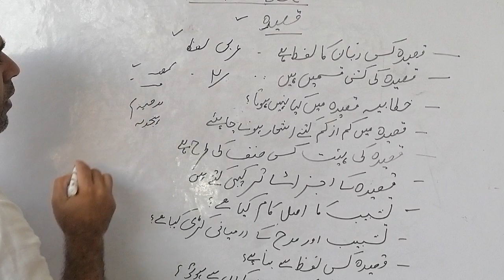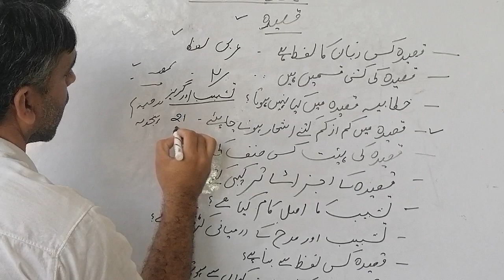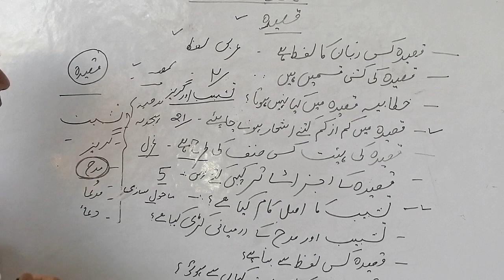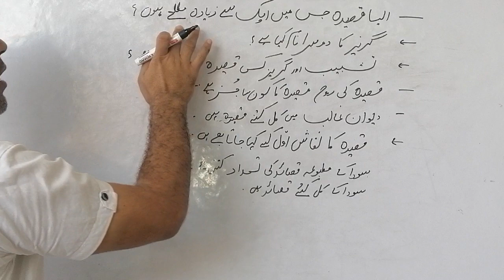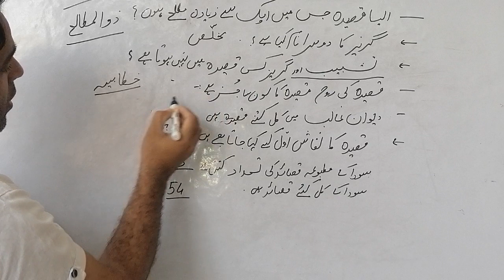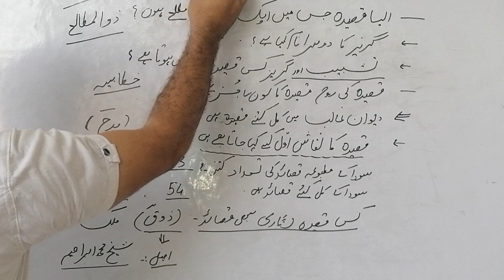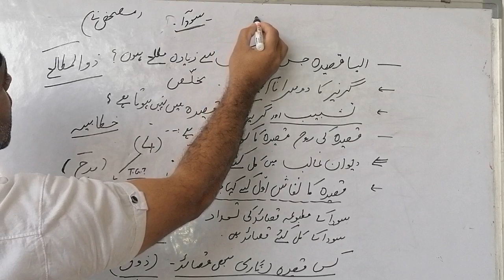important questions for TGT,PGT NET JRF 2023 second (2) session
Qasida kise kahate Hain. Practice set for Urdu. Urdu practice set for TGT PGT TET NET JRF, Urdu objective question for BA first semester, Urdu objective question for BSC 1st semester, Urdu objective question for all kind of preparation.